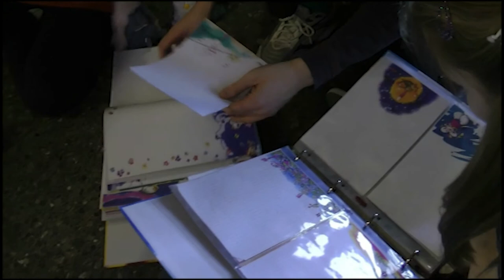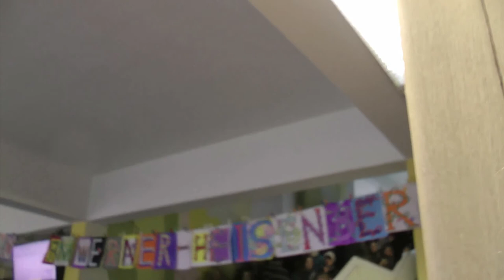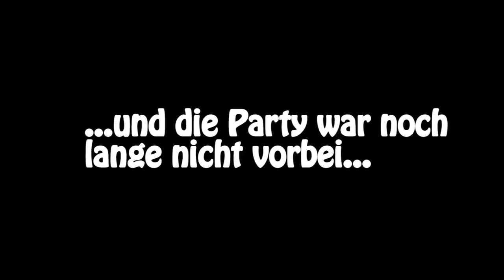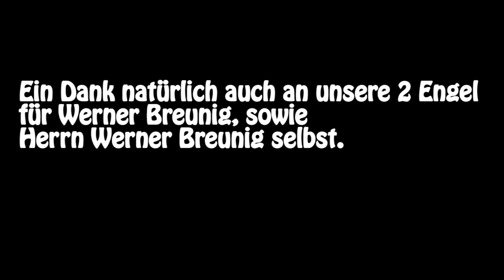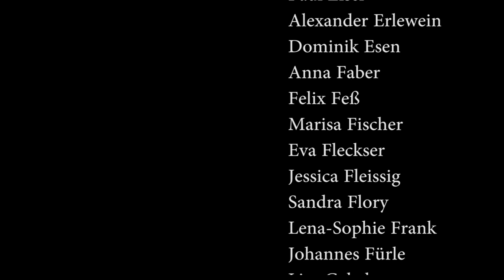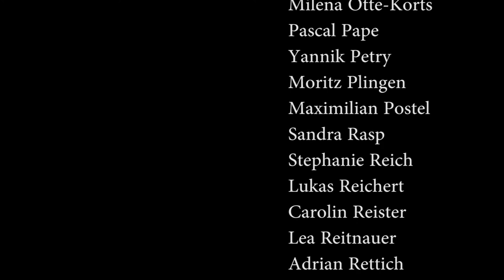Abifilm WHG 2012 "It's gonnABI legen ... dary!"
Dieser Film der Abiturienten 2012 des Werner-Heisenberg-Gymnasium Bad Dürkheim zeigt die letzte Schulwoche und den Abi-Gag und soll an diese tolle Zeit erinnern.